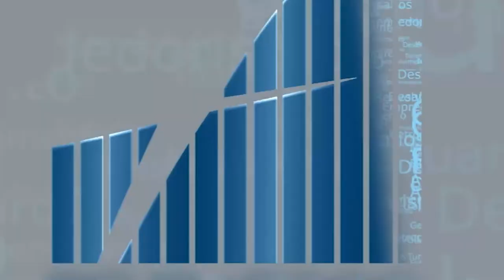Rio em Foco - Arroz Anã - Bloco 4